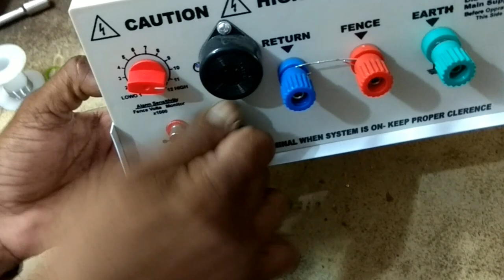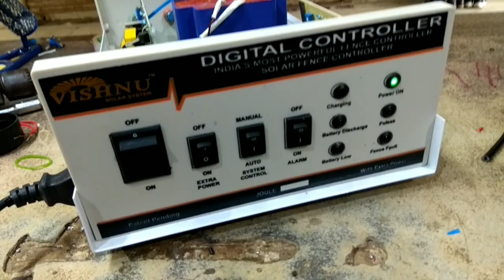Live macking solar fence controller